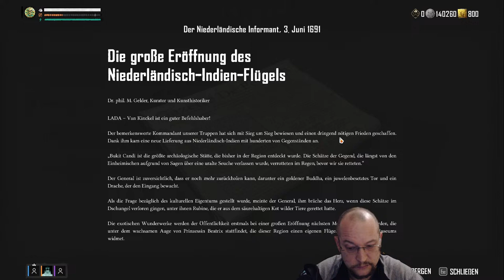Segeln und Kapern zu zweit - Skull and Bones Livestream deutsch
Heute geht es weiter mit den Nachforschungen im Skull and Bones Live Stream deutsch. Ob wir wieder verzweifeln oder die nächsten Aufgaben easy going werden? Der Skull and Bones Live stream deutsch heute abend wird es dir zeigen.

Piratenfürst Skull and Bones Gameplay deutsch. Lasst uns die Piratenwelt erobern und sehen was für böse Menschen wir doch alle sind. Macht euch ein Bild von Skull and Bones Gameplay deutsch. Natürlich als Skull and Bones Livestream deutsch.

Von der Küste Afrikas bis zu den tropischen Inseln in Niederländisch-Indien ist die Welt von Skull and Bones eine wahre Schatzkammer, deren Inhalte es zu entdecken gilt. Auf deiner Reise begegnen dir viele Gefahren – unberechenbares Wetter, gefährliche Riesenwellen, tödliche wilde Tiere und halsabschneiderische Piratenjäger. Alles und jeder will dich tot sehen.

betritt die gefährliche welt von skull and bones, wo du deine eigenen regeln aufstellst, um vom niemand zum furchteinflößendsten piratenkäpt'n aufzusteigen. skull and bones ist bei ubisoft connect und epic games sowie für playstation 5, xbox series x|s. Spiel von Ubisoft
Über mich:

42 Jahre und immer noch mit Freude und Leidenschaft am daddeln...
mein System :  Nvidia Geforce RTX 3060
               Intel  Core I7 11.te Generation
               16 GB RAM

Bleib mit mir in Verbindung!

Freue mich über jeden Besuch!